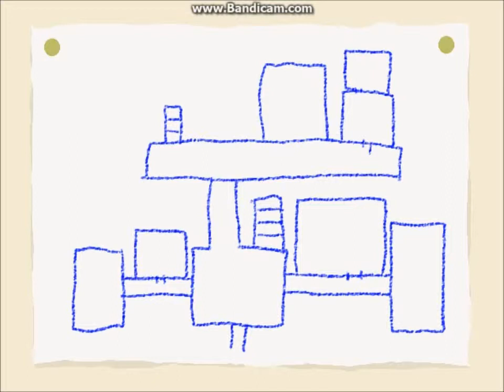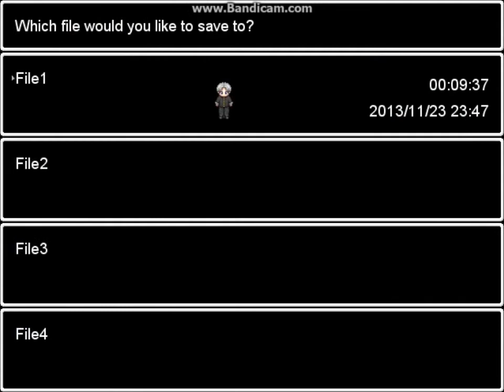Let's Play Ao Oni-o retorno dos cabinetes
depois do mundo inteiro jogar eu fui jogar Ao Oni e me perdi mais que cego em tiroteio.